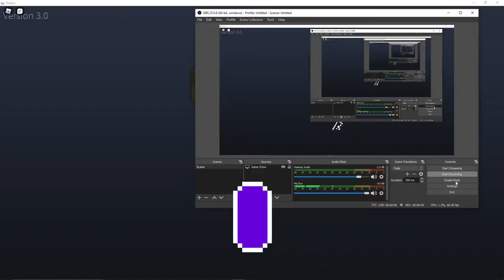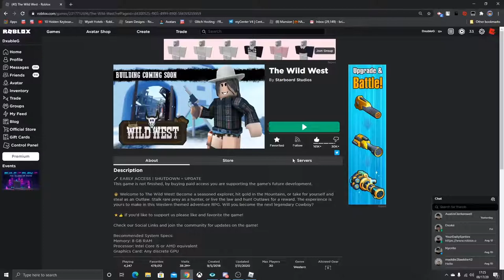The Wild West [ROBLOX] #2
Playing: The Wild West Part #2

My channel's content is mostly based on roblox.

License